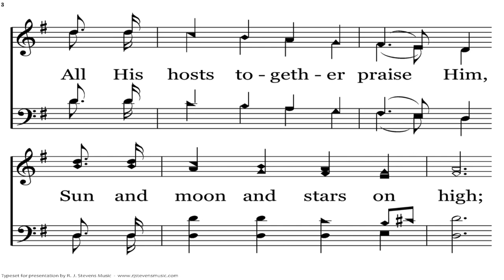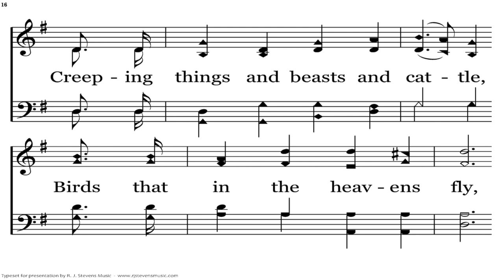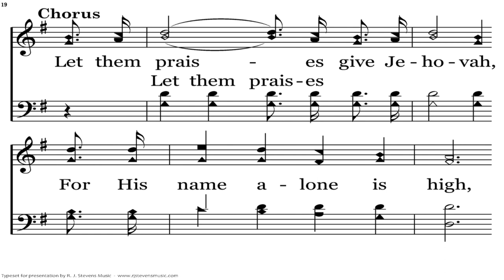Hallelujah! Praise Jehovah! | William Kirkpatrick | 1893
Psalm 148:2–3 (ESV) — 2 Praise him, all his angels; praise him, all his hosts! 3 Praise him, sun and moon, praise him, all you shining stars!